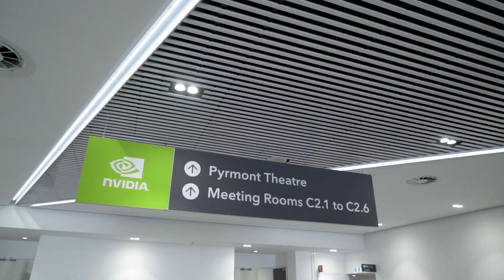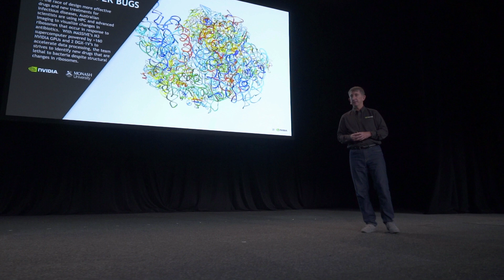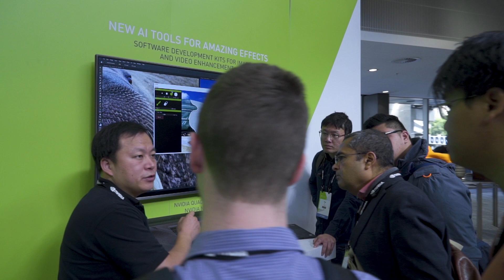AI Conference 2018 Australia Wrap Up Video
NVIDIA AI Conference Australia is the premier artificial intelligence and deep learning event, providing training, insights, and direct access to experts from NVIDIA and other leading organizations.  Catch the highlights of the event, and see the latest breakthroughs in healthcare, big data, high performance computing, self-driving cars, virtual reality, and more.